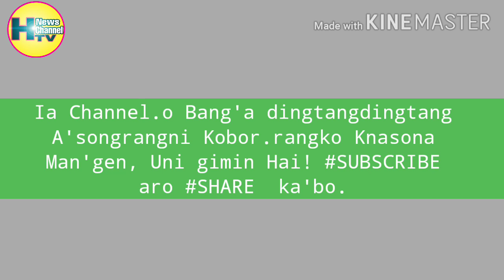2.gipa Kobor. 23.02.2020: Gilja Noko Wa'al Kama.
International News

NB: The Images and Pictures used in the Video are not my own they are of the concerned Owners I give credits to them.

Hello TV